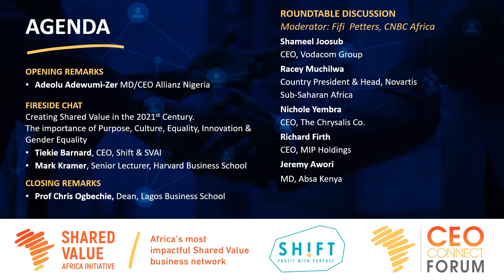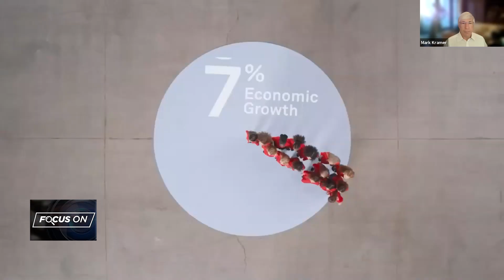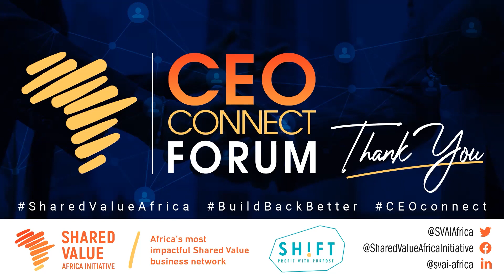Shared Value Africa Initiative: The CEO Connect Forum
In the lead up to the Africa Shared Value Leadership Summit, the Shared Value Africa Initiative recently hosted the CEO Connect. This round-table took the form of an open discussion between thought leaders and prominent Shared Value voices to engage on views, experiences, challenges and possible solutions to some of the challenges faced by African organizations.